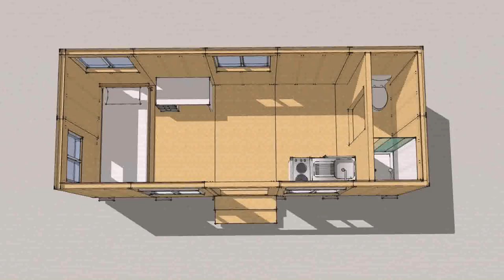Tiny House Plans 700 Sq Ft - Gif Maker DaddyGif.com (see description)